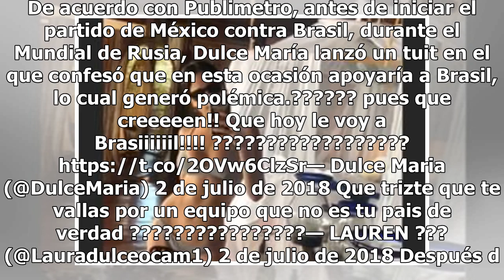Critican a Dulce María por darle la espalda a la Selección y apoyar a Brasil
Dulce María recibió críticas en Twitter tras compartir un polémico mensaje en el que externaba su apoyo a la Selección de Brasil (FOTO TOMADA DE WEB)Dulce María recibió críticas en Twitter tras publicar que su apoyo era para Brasil y no para le Selección de México. Las declaraciones de la cantante g...